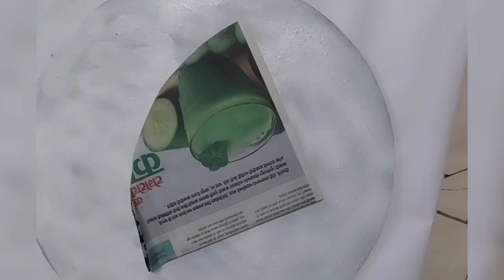lippan art for beginners || mirror mosaic art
In this video, we explore the intricate and beautiful art of Lippan, a traditional form of mud relief work from the region of Kutch in India. Watch as skilled artisans create stunning patterns and designs using a mixture of clay, camel dung, and natural dyes. Learn about the history and cultural significance of Lippan art as we take a closer look at this unique and visually captivating craft.